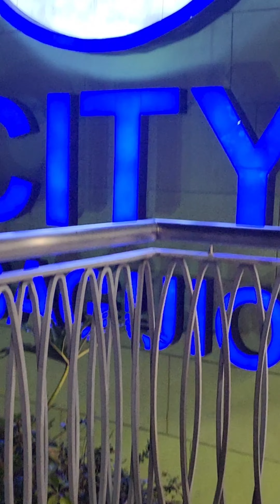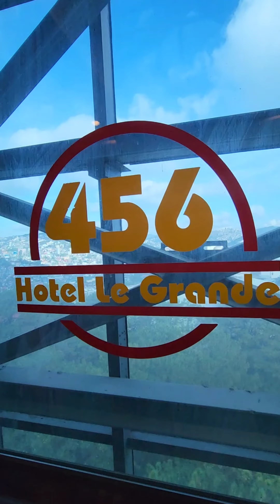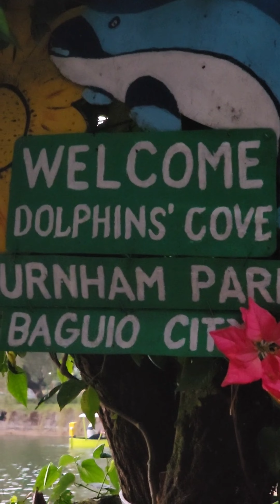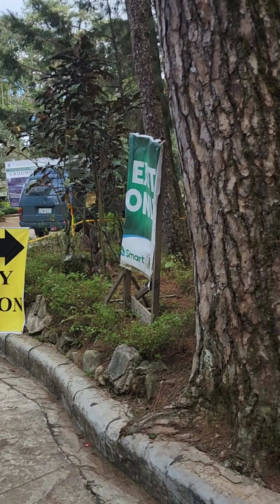Andrew e Panagbenga RAP Concert BAGUIO 2023